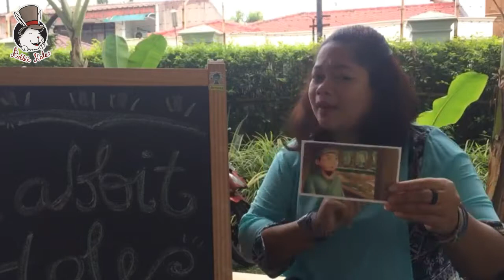Dongeng Kotak Cerita Kisah Pedagang dan Tabib Part 6 Amplop 11 dan 12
Video ini merupakan cuplikan sebagian dongeng dari Kisah pedagang dan Tabib. Merupakan cerita dari Amplop 11 dan 12